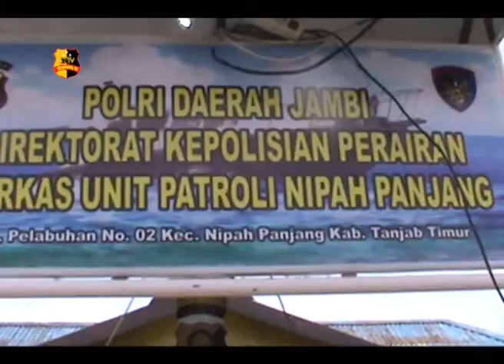KAPAL TENGGELAM DI PERAIRAN NIPAH PANJANG